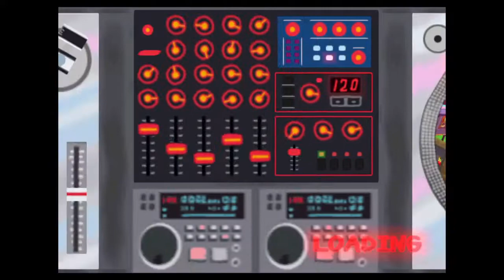PaRappa the Rapper™ 2|Stage 6 Yellow Hat